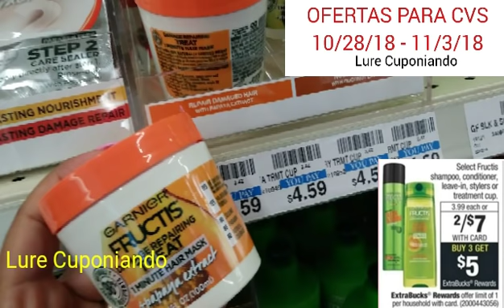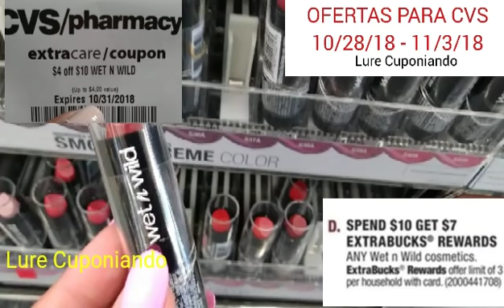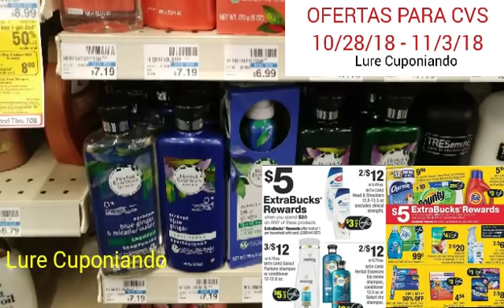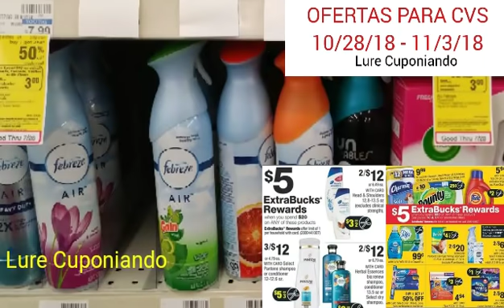CVS... Plan de ofertas + Ofertas del P&G ⏩ 10/28/18 - 11/3/18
🌸 Descarga la aplicacion de CheckOut 51 usando mi link y recibiras $5 dolares tu y $5 dolares yo

🌸 Como registrarte al club de belleza de CVS / Beauty Club aqui en este enlace te muestro